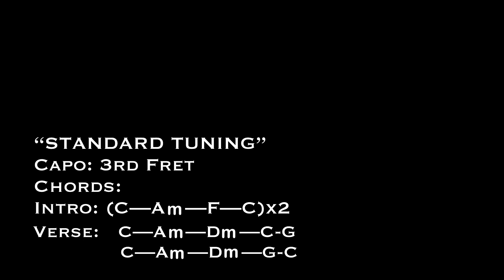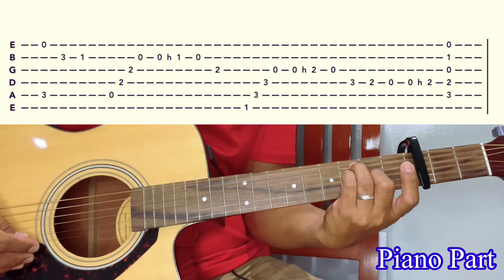IKA’Y MAHAL PA RIN - Rockstar 2 | GUITAR INTRO - LEAD TUTORIAL (with TAB) | Acoustic